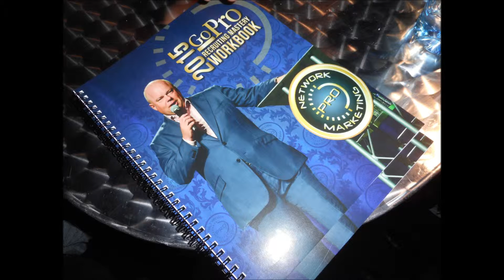Go Pro 2015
Stemningsbilleder fra GoPro Recruitning Mastery i Manchester 2015.